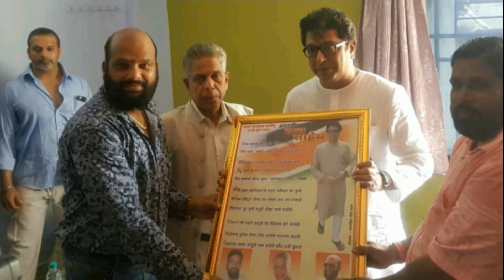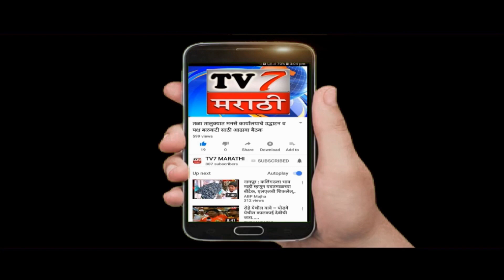कोलाड येथे निसर्ग चक्रीवादळ ७२ वर्षीय योध्दा महादेव जवरत...(रायगड नारायण खुळे)